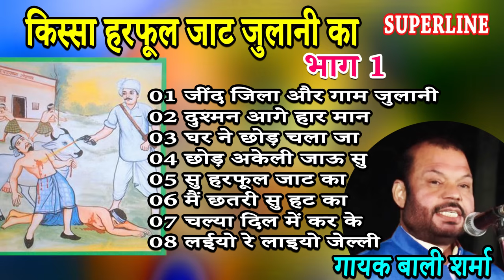किस्सा हरफूल जाट जुलानी का भाग 1 || KISSA HARPHOOL JAAT JULANI KA PART 1 || HARYANVI KISSE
LABEL :- Superline

Copyright :- Superline Kisse Saang Aur Ragini